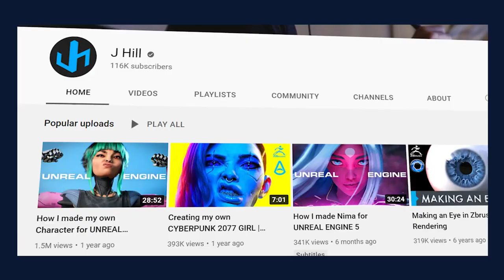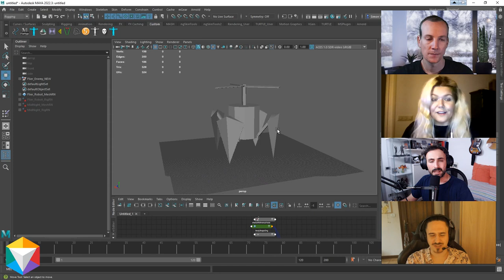Character Artist J Hill on Creating Your Dream Job in Film and Games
In this week’s interview with J Hill, Lead Character Artist at Turtle Rock Studios, joins Maxine to chat about the success of his eponymous YouTube channel @artofjhill, how he got started as a character artist, using YouTube as a creative outlet and a form of accountability, and why encouraging other people to pursue their passions is so important to him. Plus, J shares some practical wisdom about job interviews, what sets applicants apart, and what he looks for when he’s in the hiring seat. J also answers your listener questions about time management, render engines, and more!

J is a professional 3D character artist in the entertainment industry working as a Lead Character Artist at Turtle Rock Studios, known for popular games Back 4 Blood, Evolve, and Left 4 Dead. J also runs @artofjhill where he helps artists pursue their interests in digital art, including 3D character art, ZBrush sculpting, 3D modeling, game art, and rendering.

00:00 Intro
01:39 J’s background and 3D Modeling
09:25 How to go ‘off the beaten path’ to make a living
12:03 How J got started on YouTube and creating personal work
17:54 Impostor syndrome and authenticity on J’s YouTube account
22:24 Creating room for and embracing failure
24:10 J’s first job in the industry
31:01 How J landed his second job as a character artist through a forum post and networking
35:32 Expanding your net and staying open minded with job applications
40:47 Working for a studio vs. making personal work
47:32 Personal projects as a way to show your passion
49:29 Advice for people getting into the industry
57:40 Doing work that speaks to you
1:03:03 Listener questions: time management, environment art, why did J choose character art?, Render Engines, ZBrush
1:13:40 Where to find J